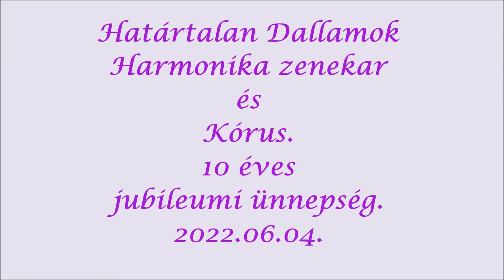03. 22.06.04. Bemutatkozik a Határtalan Dallamok énekkar. Vezető: Birkásné Sej Edit.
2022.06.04. Határtalan Dallamok zenekar és kórus. 10 éves jubileum ünnepség, koncert. Tagok: Birkásné Sej Edit. Boros Józsefné. Dr. Csontos Béláné. Gerd Sontheimer Gerendai László. Hajba Gyöngyi. Hajdúné Csuta Terézia. Kengyel Zsuzsanna. Kiss Mária. Kucsák Józsefné. Kulcsár Sándorné. Kuroli Zoltán. Magyar Balázs. Meizer Istvánné. Milus Jenő. Milus Jenőné. Németh Lajosné. Polgár Elemér. Rosemarie Rerych. Scharreisz Áron. Scharreisz Áron. Sipőcz Márton.
Sipőczné Nagy Erzsébet. Székely Ilona.
Szoboszlainé Marton Erzsébet